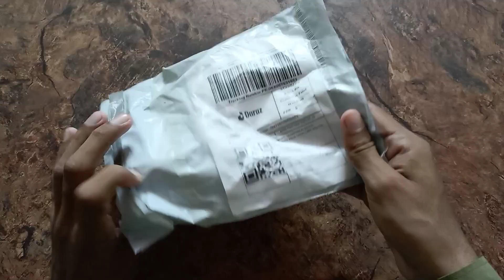Watch For Men Under 500 || Watch For Men 2023 || Watch From Daraz (UNBOXING+REVIEW)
In this video, I will show you the unboxing and review of a watch that I bought from Daraz, the leading online marketplace in Pakistan. I will tell you about the features, specifications, design, and performance of this watch, as well as my personal opinion on it. If you are looking for a stylish and affordable watch, you might want to check out this video and see if this one suits your taste.